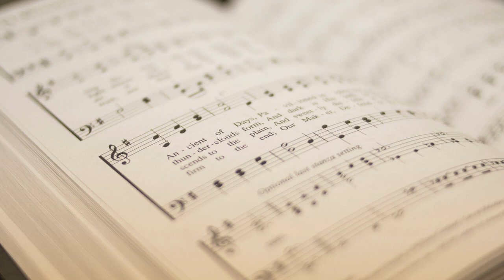Sunday 28 January 2024 Reinhol Jahnke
Lord's Table by Adriaan Le Roux